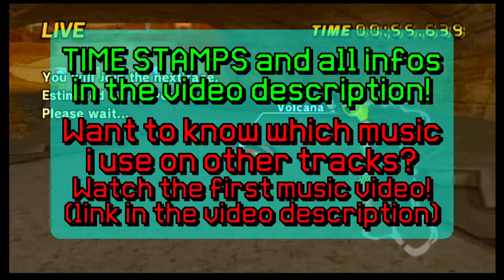My MKWii Musicpack v2.0! + Textures i use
Download Link MKWii Musicpack v2.0
***IMPORTANT***
This download DOESNT include all textures you saw in the video. Some textures had errors and removed them but if you still want them just ask me.

Hotfix info: Item Roulette Loop:
It didnt loop very well in v1.0 but i fixed it!
(fixed file: revokart.brsar)
Time stamps:
Track Textures:
00:00 - Moo Moo Meadows - Spring texture
01:06 - Mushroom Gorge - HD/realistic textures
01:56 - Maple Treeway - HD/realistic textures
03:08 - Grumble Volcano - HD textures+background
04:04 - Wii Bowsers Castle - HD textures
05:16 - SNES Ghost Valley 2 - Wooden floor+new background
06:04 - N64 Sherbet Land - HD textures+galaxy background
07:12 - DS Delfino Square - Night theme
08:08 - DS Desert Hills - HD/realistic textures
08:56 - GBA Bowsers Castle 3 - HD textures
09:55 - N64 DKs Jungle Parkway -  HD textures
10:54 - SNES Mario Circuit 3 - HD textures+background
11:35 - DS Peach Gardens - Textures like Cherry Blossom Garden
12:36 - HD item textures + Lakitu traffic light (also the "wrong way" sign)

NOTE: the HD bomb explosion is on the RIGHT SIDE (edit fail)

New Music:
13:44 - Rainbow Road (lap1+2) GCN Rainbow Road Rock/Metal

15:08 - N64 Sherbet Land - SMG2 Topmans Tower (lap1+2)
Lap 3 SMG2 Melty Monster Galaxy

17:49 - GCN Waluigi Stadium - Lap3 Waluigi Stadium Rock/Metal

19:12 - Chain Chomp Roulette - SM64 Slide Theme Rock/Metal

20:43 - KABOOM *BEEP*

Online Changes:
20:49 - Mario Sports Mix Wifi Theme - Wifi waiting/race viewing music
 22:58 - New "start your engines" sound+waiting music
waiting music: SMG2 World 3 Music

24:49 - New good results music in 1st & 2nd-5th

You like Mario Kart Wii/Mario Kart 8 Deluxe and Super Mario Maker 2? Then this is the perfect channel for you.
CTGP-R Mario Kart Wii Player

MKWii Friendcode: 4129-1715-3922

This is an OpenHost FC. This means you can register my FC
to join my online session but i dont need to register your FC.
Thats very useful ;) Feel free to register me into your friendlist!

How i'm recording?
With Elgato Game Capture HD60S+

Streaming with HD60S

Laptop:
Intel R Core i7-6700HQ 2.6 GHz with
Turbo Boost up to 3.5 GHz,
NVIDIA GeForce GTX 950M with 4 GB Dedicated VRAM,
12 GB DDR Memory